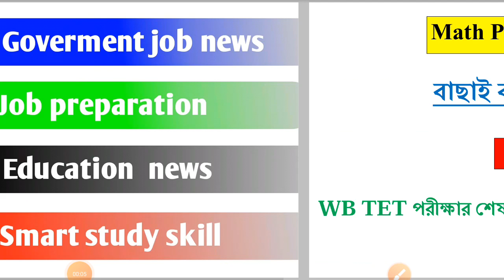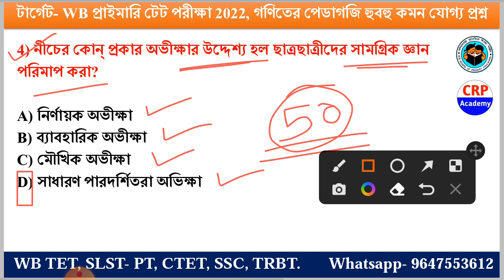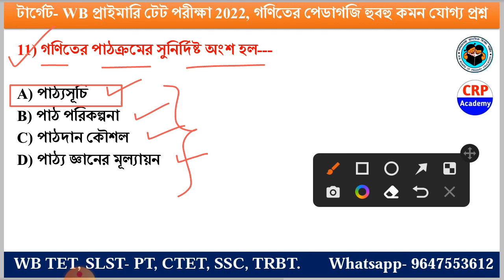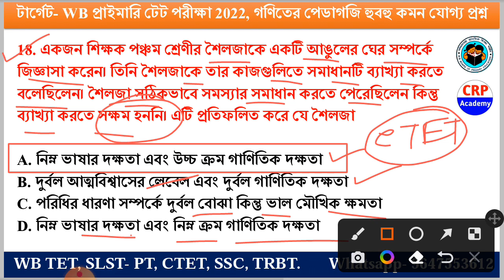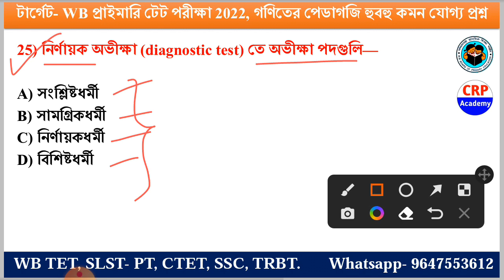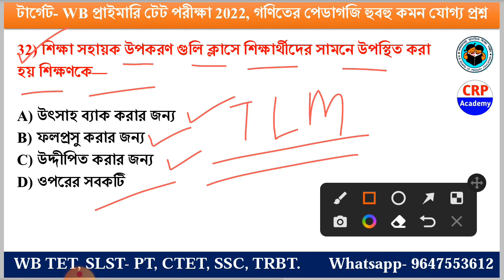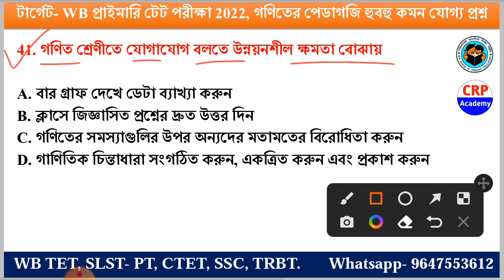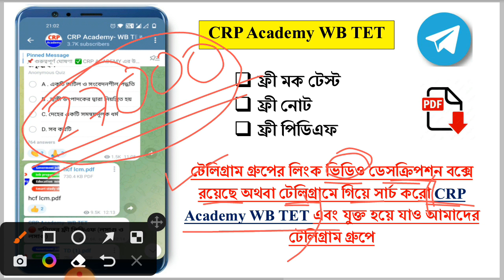গণিত পেডাগজি 50 টি MCQ | Set 10 | Maths Pedagogy for Primary TET 2022 | Maths Pedagogy in Bengali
গণিত পেডাগোজি | Maths Pedagogy for Primary TET 2022 | Maths Pedagogy in Bengali | WB TET

presented by :
CRP Academy